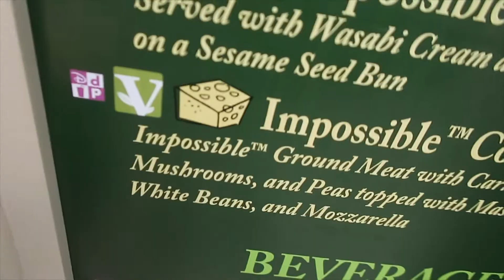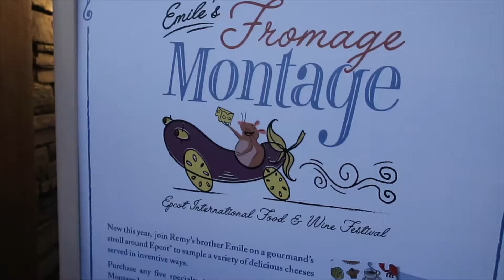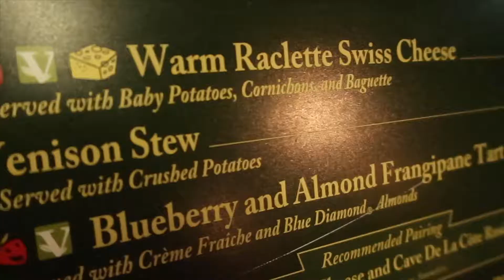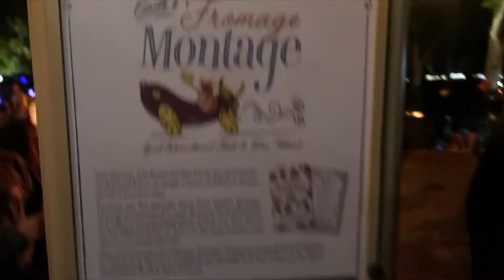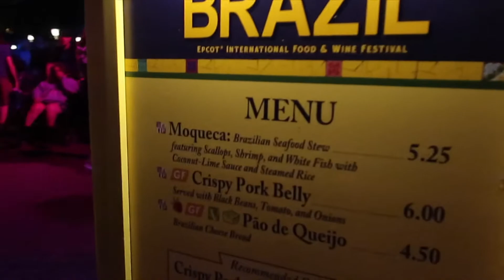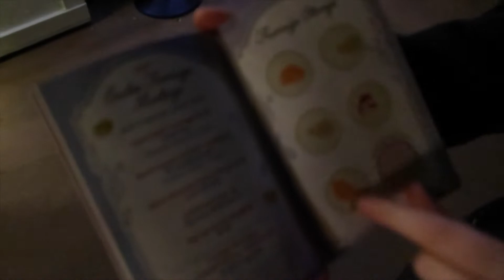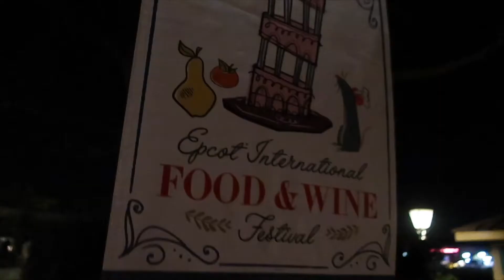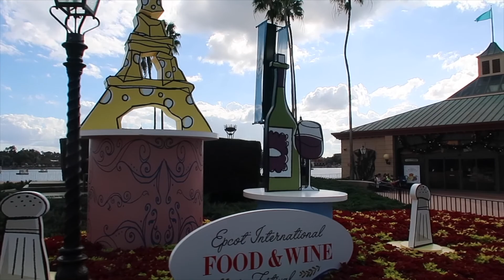EPCOT CHEESE TRAIL | Food and Wine Festival Rewind 2019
Disney Stranger and Tee embark on "Emilie's Fromage Montage" a "Cheese Crawl" around Epcot's Food and Wine Festival.